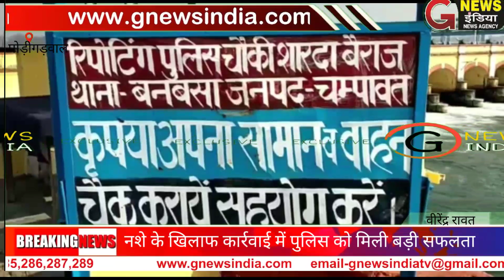नशे के खिलाफ कार्रवाई में पुलिस को मिली बड़ी सफलता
चंपावत बनबसारपरट  पार्वती देवीफो 93726449एंक नश के खिलाफ कार्रवाई में चंपावत पुलिस को दो अलग-अलग जगहों से बड़ी सफलता मिली है। एक बनबसा सीमांत क्षेत्र में एसएसबी और बनबसा बैराज पुलिस व एसओजी द्वारा संयुक्त रुप से 3 किलो 300 ग्राम चरस के साथ एक अभियुक्त तथा दूसरा पाटी थाना क्षेत्र से गाड़ी चेकिंग के दौरान 2 किलो 500 ग्राम चरस के साथ दो अभियुक्तों को गिरफ्तार किया है। जिसमें से एक अभियुक्त नेपाल का रहने वाला है तथा दो लोहाघाट थाना क्षेत्र के रहने वाले हैं। बरामद कुल चरस लगभग 6 किलोग्राम है। वहीं गिरफ्तार किए गए तीनों अभियुक्तों को जेल भेज दिया गया है। इस मामले में एसपी देवेंद्र पिंचा ने बताया कि दो बड़ी कार्रवाई जनपद में की गई है। जिसमें एसएसबी और बनबसा बैराज पुलिस द्वारा संयुक्त रूप से 3 किलो 300 ग्राम चरस के साथ एक अभियुक्त को तथा दूसरी कार्रवाई मे पाटी थाना क्षेत्र में गाड़ी चेकिंग के दौरान लगभग 2 किलो 500 ग्राम चरस के साथ दो अभियुक्तों को गिरफ्तार किया गया है। लगभग 6 किलो चरस बरामद किया गया है। गिरफ्तार तीनों अभियुक्तों को जेल भेजा जा रहा है।बाइट-1-  देवेन्द्र पींचा, SP चम्पावत